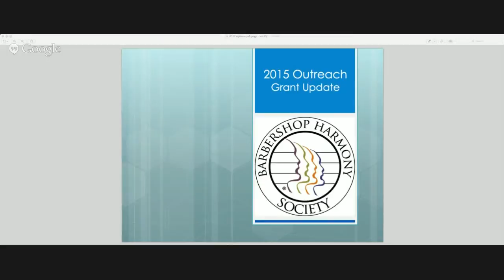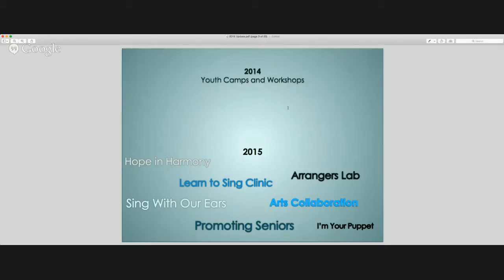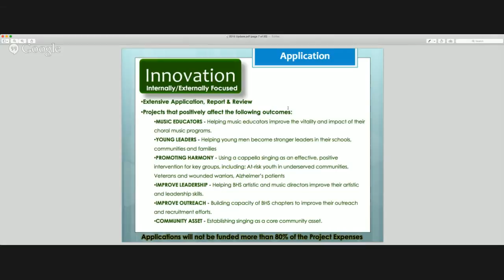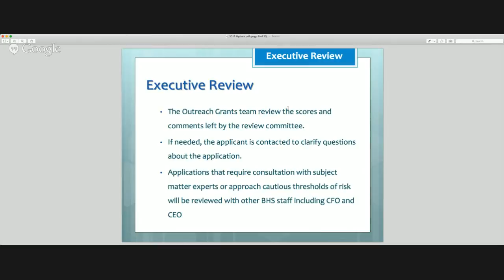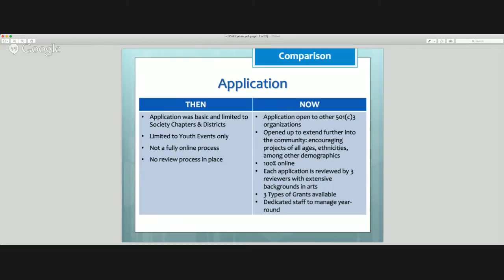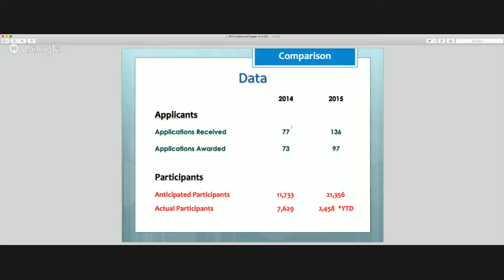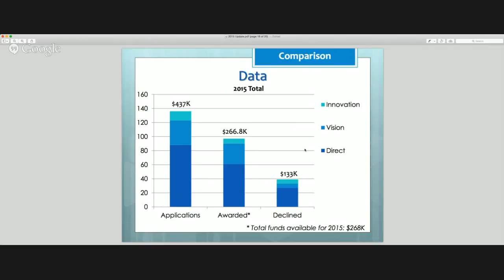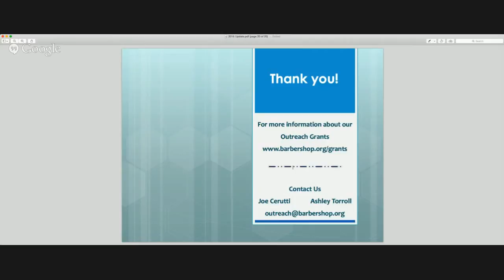2015 Grants Overview with Joe Cerutti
Joe Cerutti discusses the successes of the grants program to date.